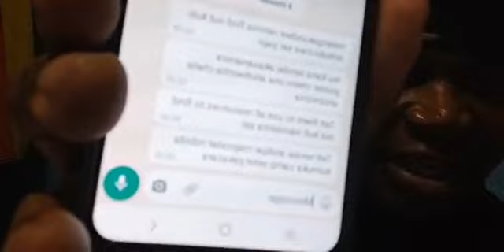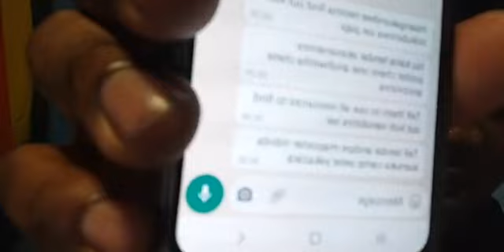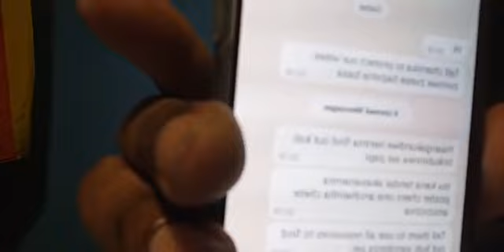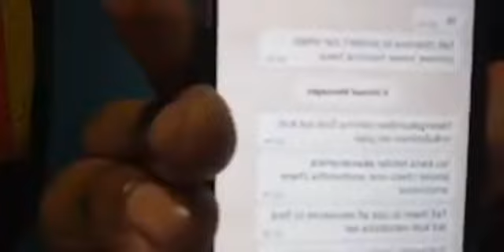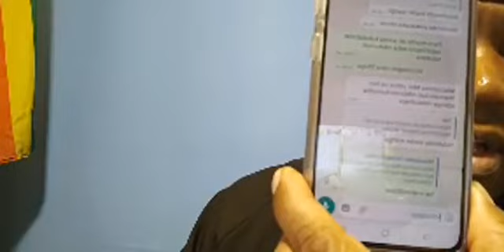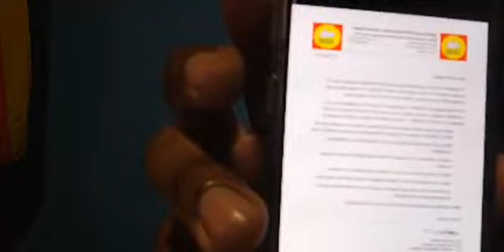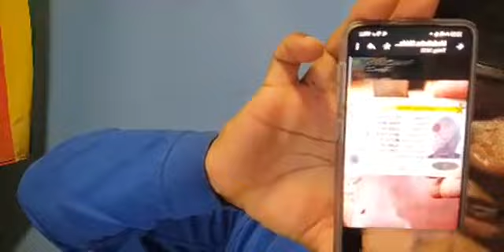🟨 𝗪𝗲 𝗺𝘂𝘀𝘁 𝗛𝗼𝗻𝗼𝘂𝗿 𝗠𝗮𝗱𝘇𝗶𝗯𝗮𝗯𝗮 𝗚𝗼𝗱𝗳𝗿𝗲𝘆 𝗖𝗵𝗶𝗱𝗮𝘂 𝘃𝗲𝗖𝗖𝗖. 𝗛𝗲 𝗶𝘀 𝗮𝗻 𝗮𝘀𝘀𝗲𝘁 𝘁𝗼 𝘂𝘀 𝗮𝗹𝗹.